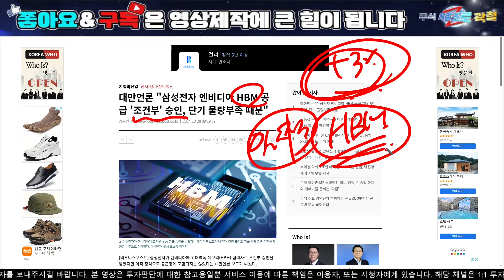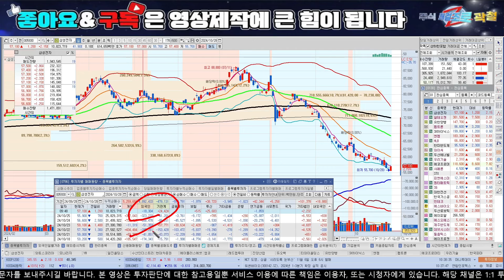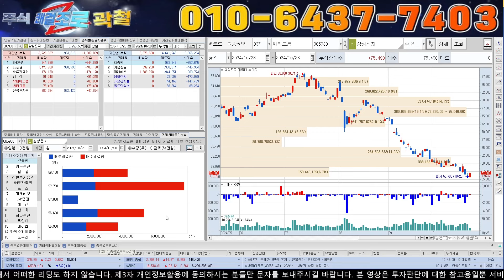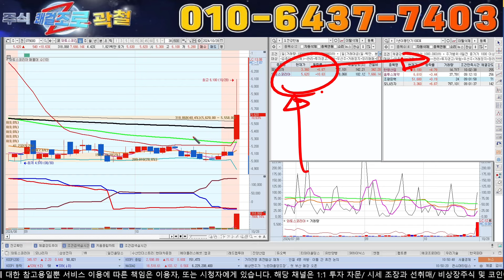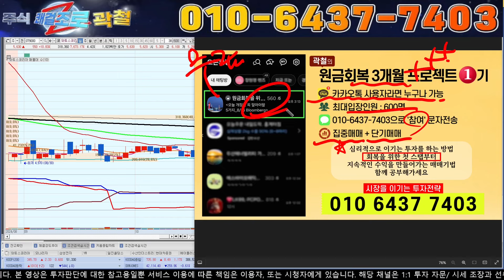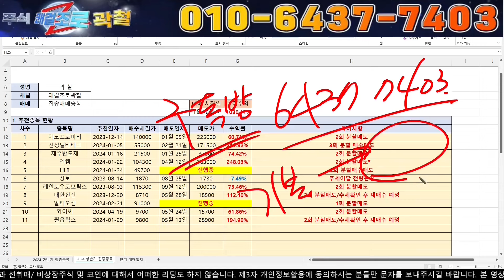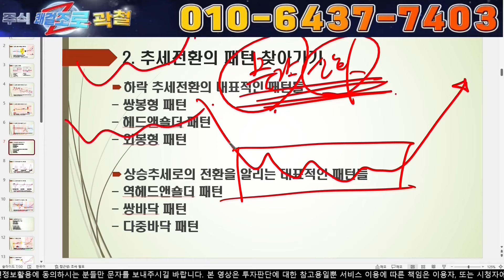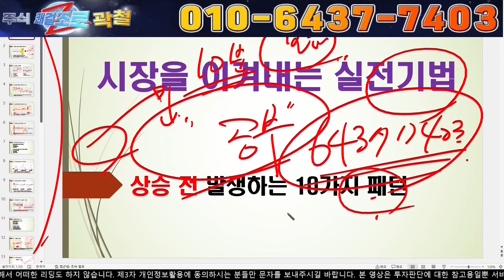[삼성전자 주가전망] "10월 28일 장중속보. 3%강세에 출렁이는 외인수급. 매도는 이어진다." 저점은 이때부터 나옵니다. 비중밸런싱#삼성전자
!세력주포착 쾌걸조로 곽철.

안녕하세요, 주식 쾌걸조로 입니다.
실시간으로 변하는 주식시장에서 매일 실시간 라이브와 정보공유방도 함께 운영하면서 주식정보 방송으로 구독자님들과 함께 시장대응을 이어가고 있습니다.
실시간 라이브 참여는 "참여"라고 문자 주시면 매일 08:30 링크 발송 드리고 있습니다.

1) 당일단타(시초가매매)
2) 매집주
3) 종목 실시간 브리핑
4) 종목상담 및 진단